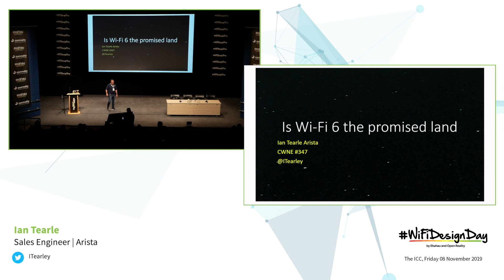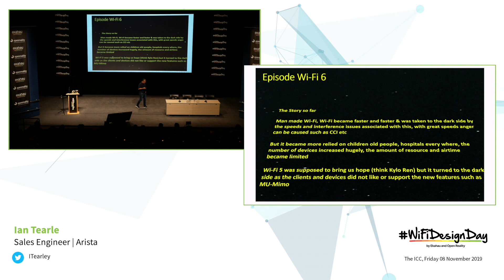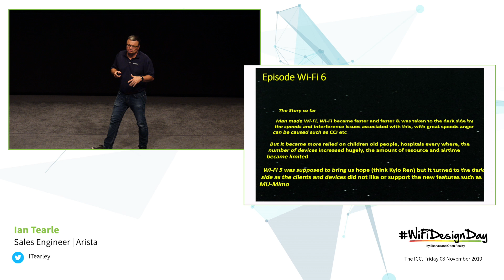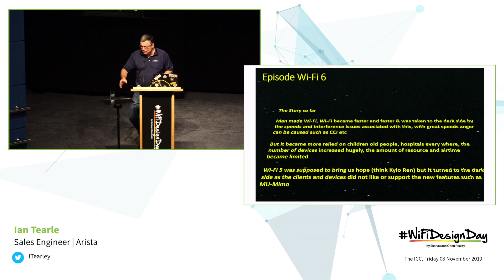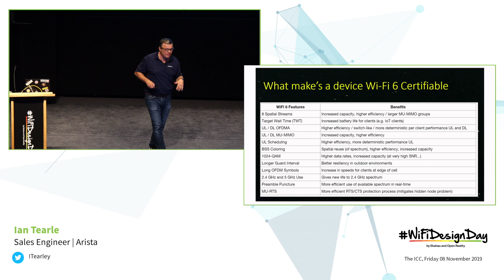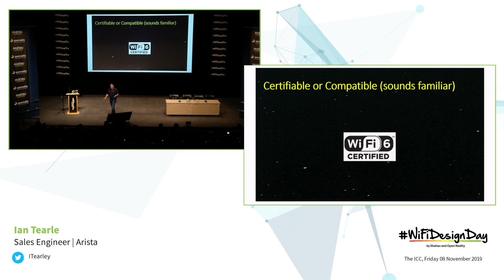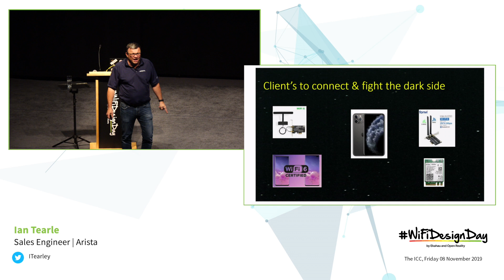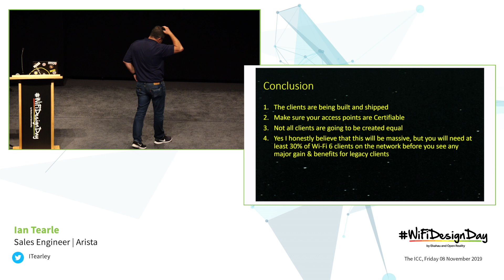Ian Tearle | Is 802.11ax the Promised Land?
The 802.11ax standard heralds in the sixth-generation of Wi-Fi. Dubbed “Wi-Fi 6” by the Wi-Fi Alliance the promised benefits are massive, but what are engineers actually seeing in the real-world and has it changed the way we manage Wi-Fi networks? Ian Tearle will have a look at what’s been seen in the first 10 months of the year and whether adoption is on track with industry predictions.